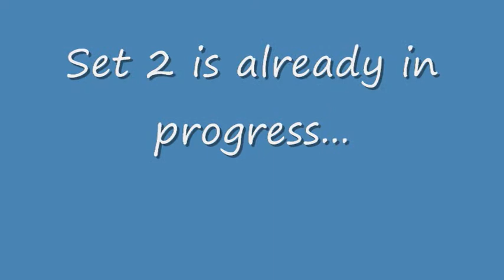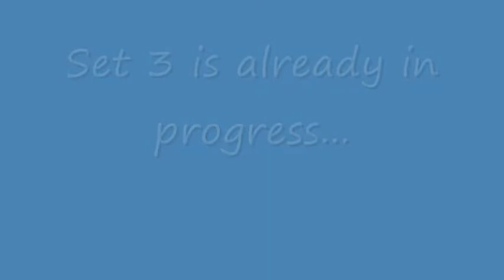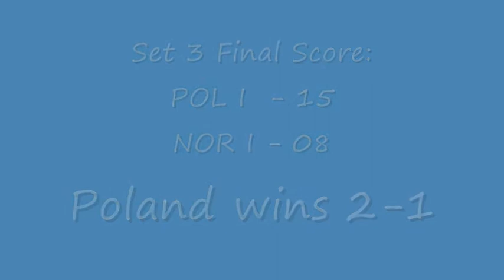2011 CEV U20 Beach Volleyball European Championship - Men - Poland I vs. Norway I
Photos from the game between Poland I and Norway I held on day 4 of the 2011 CEV U20 European Championship, on July 2011.